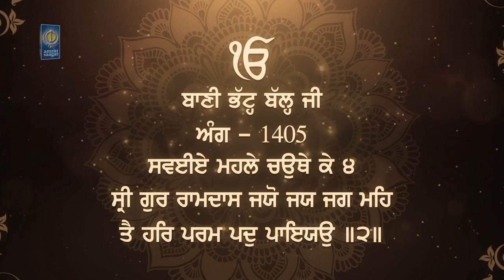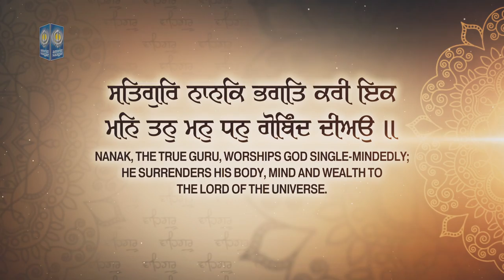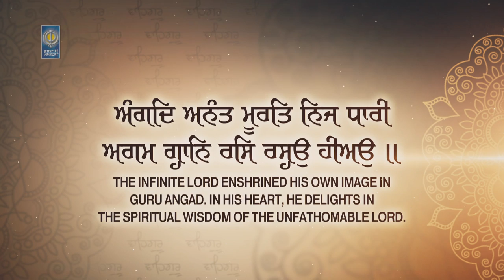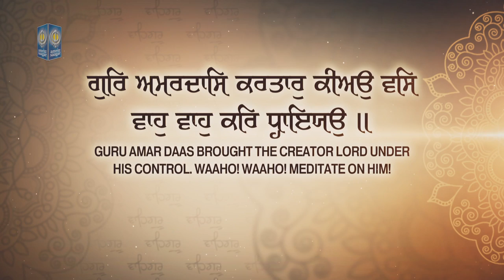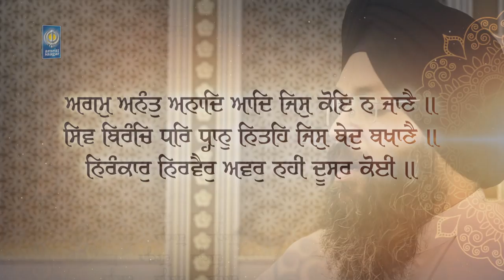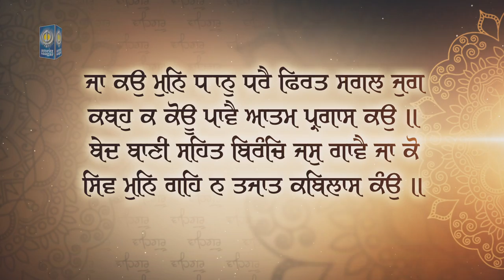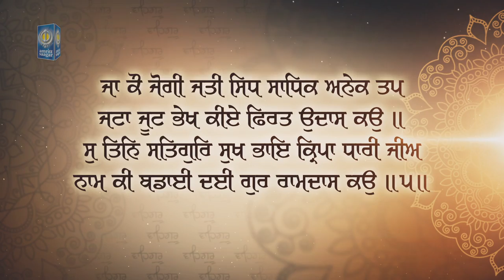Sri Guru Ramdas Jayo Jay Jag Meh - Bhai Sukhjit Singh Baba Bakala Hazoori Ragi Sri Darbar Sahib Asr.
Ragi - Bhai Sukhjit Singh Baba Bakala Hazoori Ragi Sri Darbar Sahib Amritsar ( 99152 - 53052 )

Album - Sri Guru Ramdas Jayo Jay Jag Meh

Satgur Nanak Bhagat Kari Ikk Mann Tann Man Dhan Gobind Deiyo ll
Angad Anant Moorat Nijj Dhaari Agam Gaan Rass Rasau Heiyo ll
Gur Amardas Kartar Keiyo Vass Waho Waho Karr Dheiyo ll
Sri Gur Ramdas Jayo Jay Jag Meh Tae Har Param Padd Paeiyo ll

ਸਤਿਗੁਰਿ ਨਾਨਕਿ ਭਗਤਿ ਕਰੀ ਇਕ ਮਨਿ ਤਨੁ ਮਨੁ ਧਨੁ ਗੋਬਿੰਦ ਦੀਅਉ ॥
Nanak, the True Guru, worships God single-mindedly; He surrenders His body, mind and wealth to the Lord of the Universe.
ਅੰਗਦਿ ਅਨੰਤ ਮੂਰਤਿ ਨਿਜ ਧਾਰੀ ਅਗਮ ਗੵਾਨਿ ਰਸਿ ਰਸੵਉ ਹੀਅਉ ॥
The Infinite Lord enshrined His Own Image in Guru Angad. In His heart, He delights in the spiritual wisdom of the Unfathomable Lord.
ਗੁਰਿ ਅਮਰਦਾਸਿ ਕਰਤਾਰੁ ਕੀਅਉ ਵਸਿ ਵਾਹੁ ਵਾਹੁ ਕਰਿ ਧੵਾਇਯਉ ॥
Guru Amar Daas brought the Creator Lord under His control. Waaho! Waaho! Meditate on Him!
ਸ੍ਰੀ ਗੁਰ ਰਾਮਦਾਸ ਜਯੋ ਜਯ ਜਗ ਮਹਿ ਤੈ ਹਰਿ ਪਰਮ ਪਦੁ ਪਾਇਯਉ ॥੨॥
O Great and Supreme Guru Raam Daas, Your Victory resounds across the universe. You have attained the supreme status of the Lord. ||2||